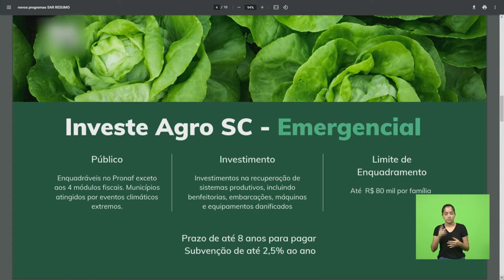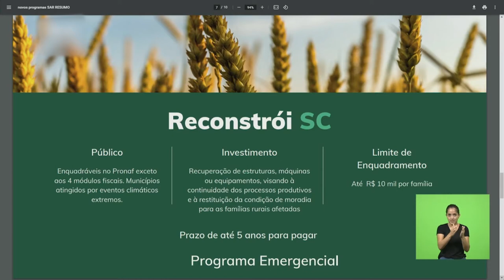É Notícia - Secretário apresenta programas de crédito a produtores - 24/03/21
O Secretário de Estado da Agricultura, Pesca e Desenvolvimento Rural, Altair silva, esteve na Assembleia Legislativa nesta quarta-feira (24/03) para falar sobre os novos programas de apoio aos produtores rurais desenvolvidos pela pasta.